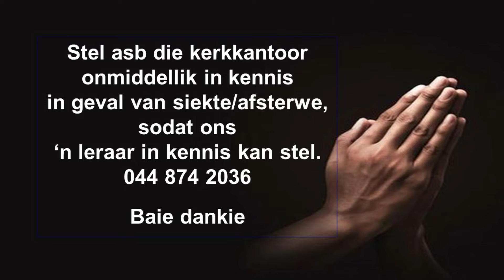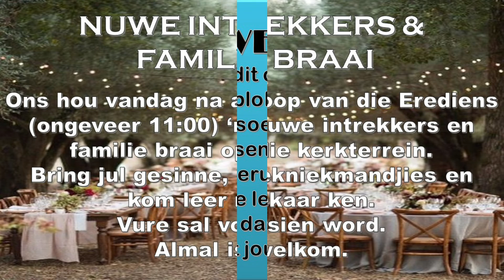Boodskapper - 31 Julie 2022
Moedergemeente George
Boodskapper
31 Julie 2022